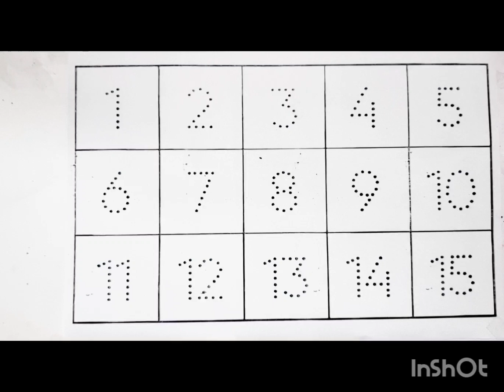Learn to Counting 1 to 100 | 123 numbers | one two three, 1 se 100 tak ginti, 1 to 100 Counting